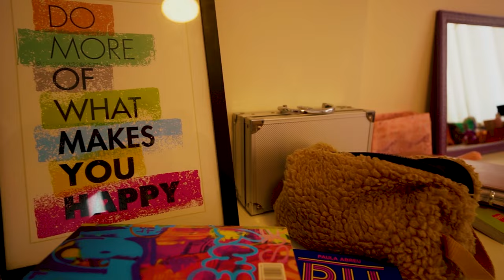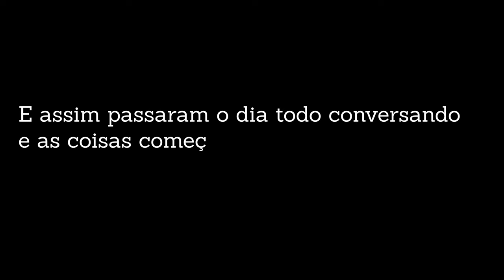EP2 - AMIGO VIRTUAL l WEBSÉRIE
Oi my CATS, a primeira minissérie a gente nunca esquece, espero que vocês gostem!
Essa história já foi contada no meu canal no antigo formato e desejo que eu consiga evoluir mais e mais nesse novo projeto. Obrigada ao apoio de todos vocês!

MINHA VIDA VIRTUAL
Essa minissérie conta a história de Amanda; uma jovem que chama atenção de um dos garotos mais populares da escola, eles começam a flertar, mas tudo virtualmente.

Me siga no Instagram: @paulabalth

Ficha Técnica:

Direção Geral: Adriana Lelis

Assistente de Direção: Vinícios Rodrigues

Direção de Fotografia: Daniel Bianchi/Henrique

Assistente de Direção de Fotografia: Victor Canhada

Direção de Arte: Vinícios Rodrigues

Assistente de Direção de Arte: Pedro Volpato

Captação de Áudio: Pedro Volpato

Direção de edição: Paula Balth

Edição Geral: Patrick Balth